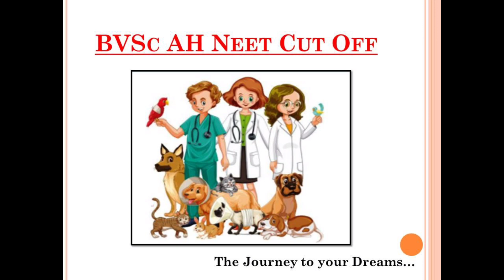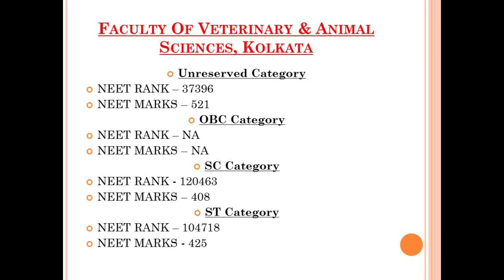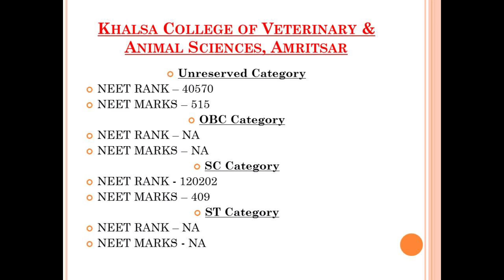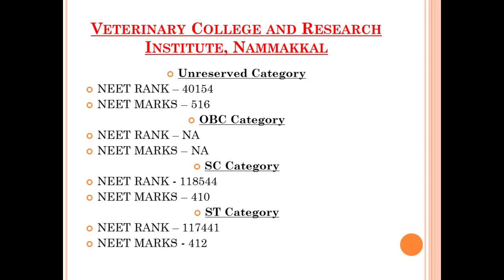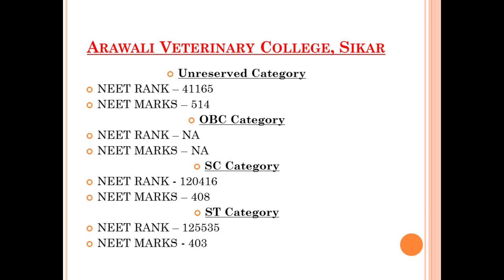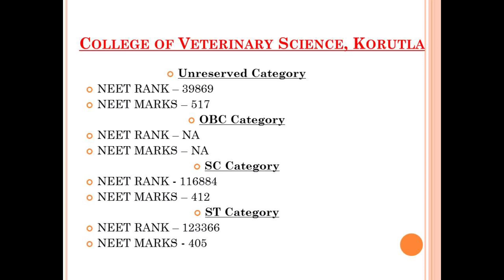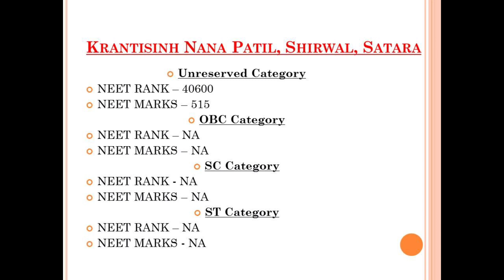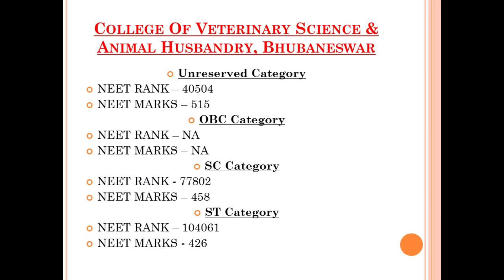{02} NEET Category wise Cut Off of Veterinary in Different Colleges in India. Journey to Your Dreams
Hi Everyone...
In this video I have discussed about the BVSc AH Neet Cut Off of year 2019 as Cut off for year 2020 varies in the same trend as well as the 2020 Cut off details will be available next year...

you so much for stopping by, hope I've earned your subscription and love ❤️
This support keeps me motivated to release new content.
Keep shining like a star ☀️

I reply to most mail and love the message in each one of them.

Okay now!
Take care...